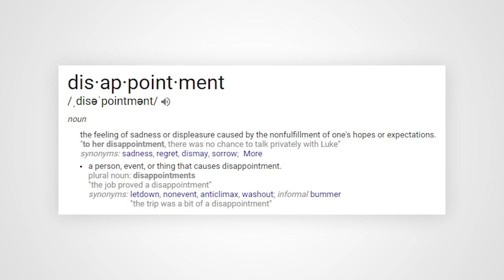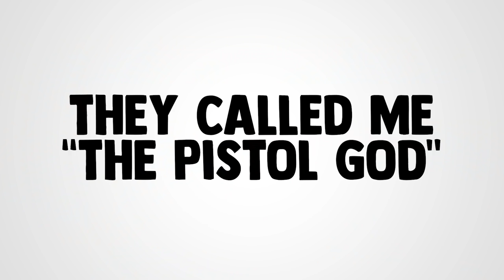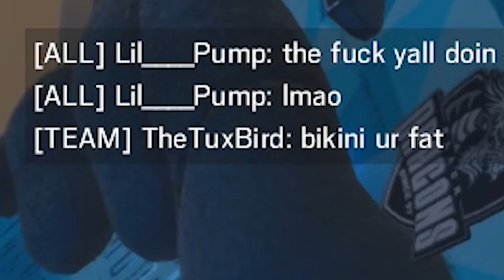THE MOST DISAPPOINTING THING IN THE GAME - Rainbow Six Siege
My luck with alpha packs AND with clutching in Rainbow Six Siege has legitimately hit ROCK BOTTOM. It's up to me to turn it around and BECOME THE NEXT PRODIGY!